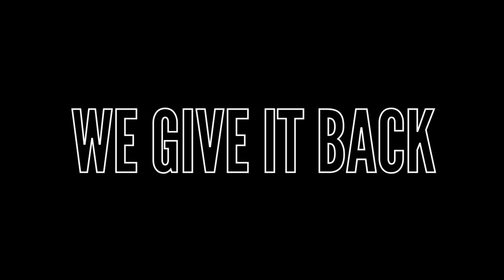Solid Gear Footwear - Athlete Inspired, Worker Approved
This is Solid Gear. We have nothing more to say, just enjoy.